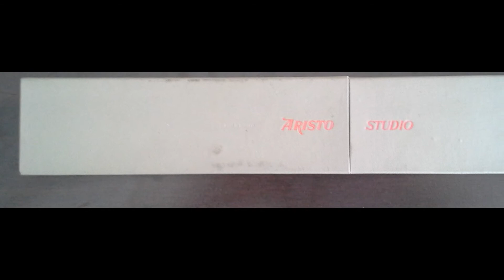Vintage Slide Rule Aristo Studio Nr.0968; Nr.1367 German